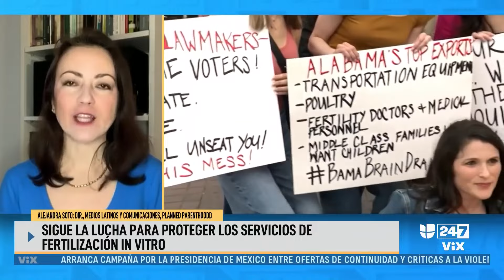Sigue la lucha para proteger los servicios de fertilización 'in vitro' en Alabama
Las dos cámaras de la Legislatura de Alabama aprobaron proyectos de ley a favor de las clínicas que prestan los servicios de fertilización 'in vitro'.

Maity Interiano